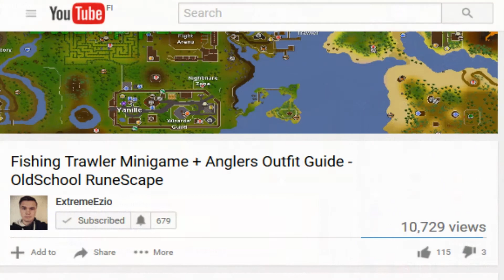I´m Back From The Military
Hey guys!

I only have 10 more days unil i'll be back from the military and I have a few plans and updates that I´m talking about in the video. Hope you all have ben doing great :)

A new ironman Video will be uploaded tomorrow.